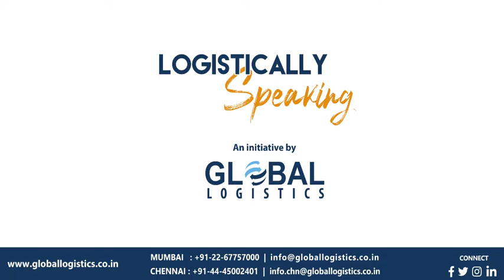Logistically Speaking Ep-13 / In conversation with Makrand Pradhan, CP world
Glad to share the special episode o Logistically Speaking where I could bring to you Mr.Makrand Pradhan, Chairman CP World, and discuss the future of the shipping industry and the ingredients necessary for success.